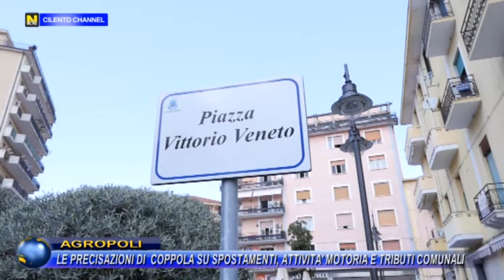Agropoli,le precisazioni di Coppola su spostamenti, attività motoria e tributi comunali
Adamo Coppola, in diretta su Cilento Channel nella serata di ieri, ha dato delle delucidazioni ai cittadini agropolesi riguardo alcuni aspetti della fase 2 che ancora suscitano dubbi fra la popolazione.